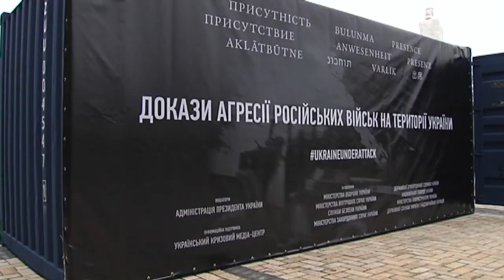Арсеній Яценюк та члени Уряду взяли участь у Ході Гідності в річницю Революції гідності в Києві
У неділю, 22 лютого, Прем’єр-міністр України, лідер «Народного фронту» Арсеній Яценюк та члени Кабінету Міністрів України взяли участь у Ході Гідності та Молитві за мир, які пройшли в Києві в річницю Революції гідності.
Хода Гідності рушила вулицею Інститутською, пройшла вулицями Шовковичною та Грушевського до Майдану Незалежності, де відбулася Молитва за мир. Молитву очолили Глави українських Церков та релігійних організацій.
По завершенні Ходи Гідності у  Національному культурно-мистецькому та музейному комплексі «Мистецький Арсенал» відбулася зустріч Президента України Петра Порошенка та Прем’єр-міністра України Арсенія Яценюка з главами іноземних делегацій, які прибули до Києва для вшанування річниці Революції гідності.
Арсеній Яценюк також відвідав виставку «Присутність» на Михайлівській площі столиці, де представлені техніка та озброєння – докази присутності російських військ на території  України.

Приєднуйся!